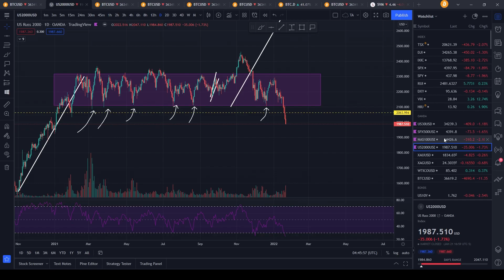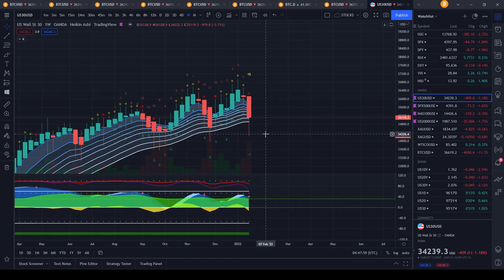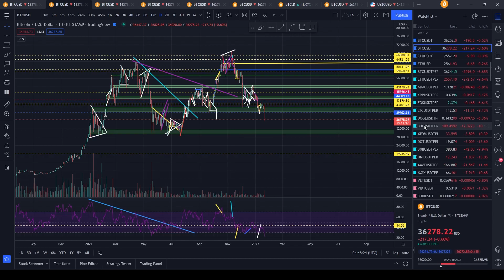BITCOIN AND THE STOCK MARKET ARE CRASHING NOW WHAT?!? EMERGENCY UPDATE!!!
💙Start staking your crypto on Delta and get up to a $30,000 bonus💙